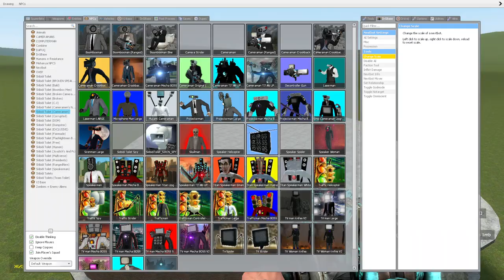TV WOMAN VS CAMERAMAN SPEAKERMAN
tv woman vs cameraman and speakerman